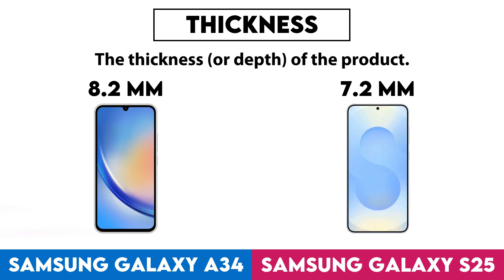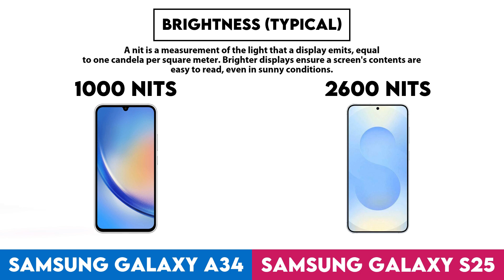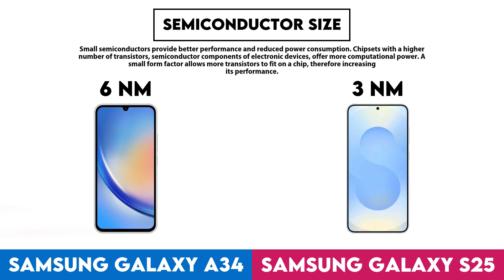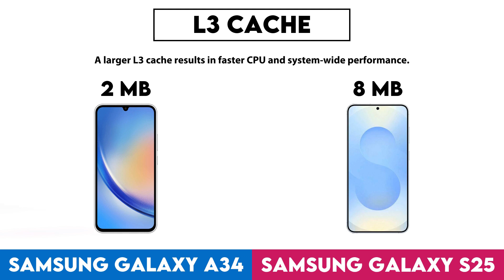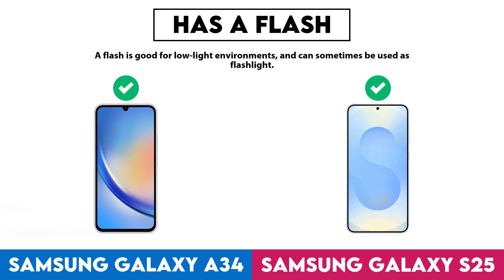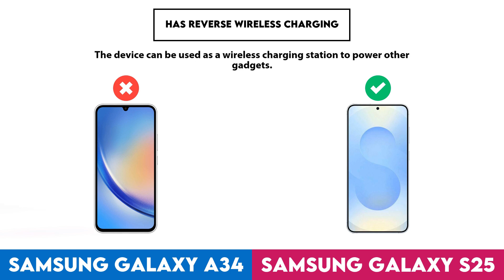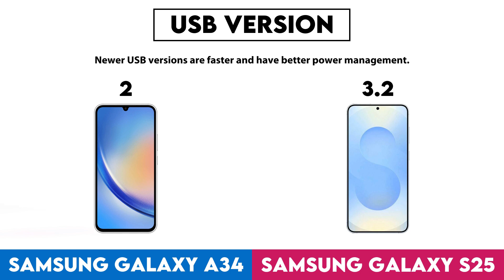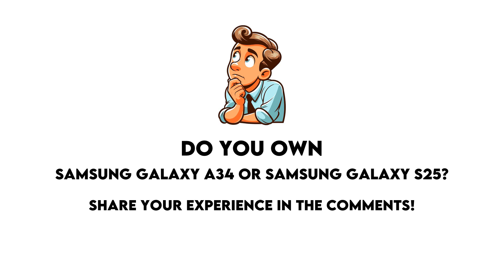Samsung Galaxy A34 vs Samsung Galaxy S25 Technical Comparison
In this video I made a comparison between  Samsung Galaxy A34 and Samsung Galaxy S25 based on their different features and performance factors. Intention of this video is to help you choose the right product for you.

Timestamps:
Design - 0:00:05
Display - 0:01:38
Performance - 0:03:51
Cameras - 0:08:14
Operating system - 0:12:27
Battery - 0:13:00
Audio - 0:14:13
Features - 0:15:06
Miscellaneous - 0:18:09